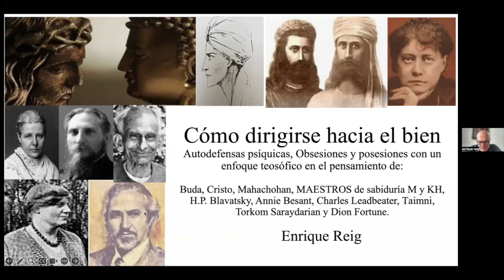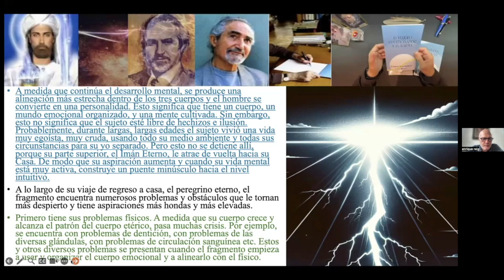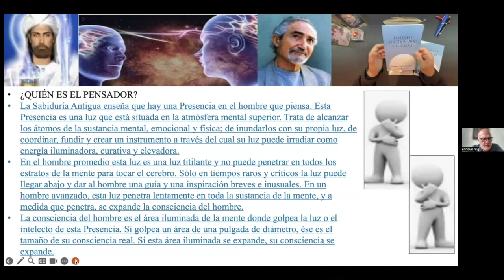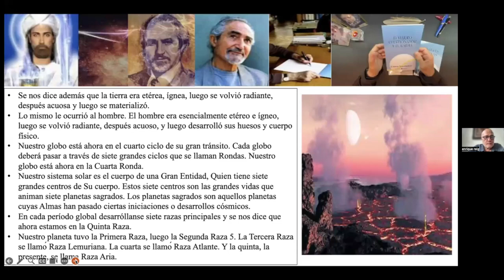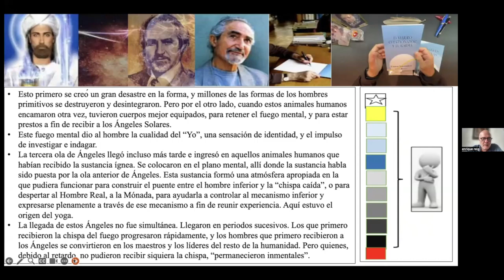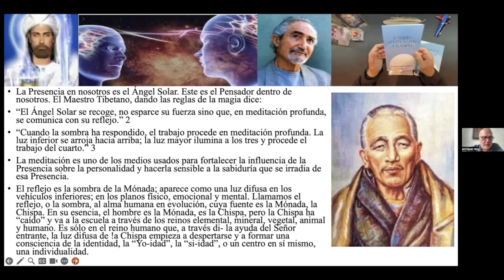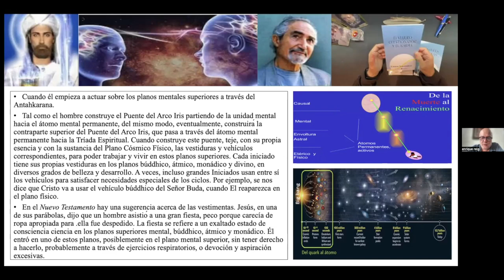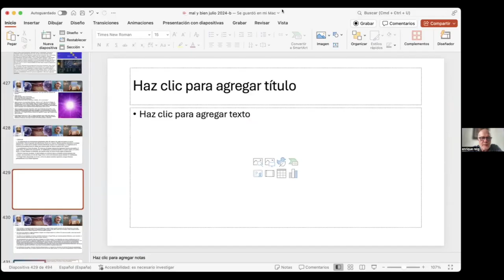LAS HERRAMIENTAS CONTRA EL MAL (XXVIII) 19 10 2024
"Herramientas para Defenderse del Mal, XXVIII. ¿Cómo defenderse del Mal?, Obsesiones, Posesiones y Auto-Defensas Psíquicas, desde el enfoque teosófico. Dictada por el Dr. Enrique Reig, miembro de la Sociedad Teosófica en México y actual Presidente de la Federación Teosófica Interamericana.

Sábado 19/10/2024